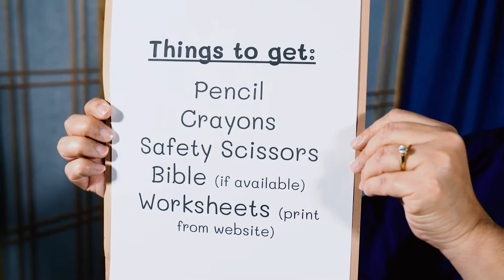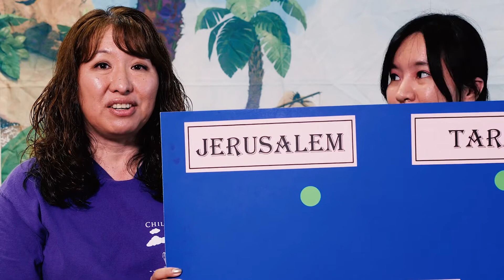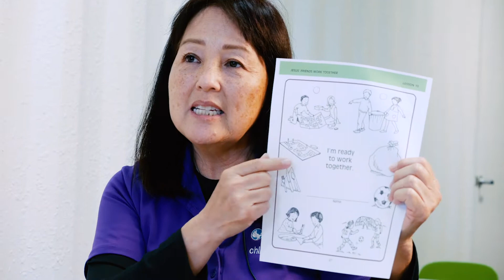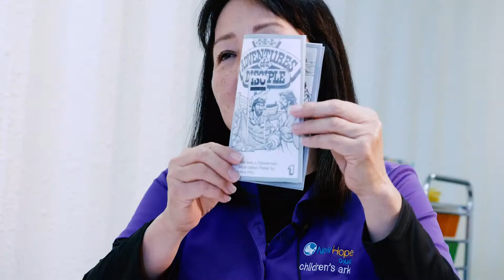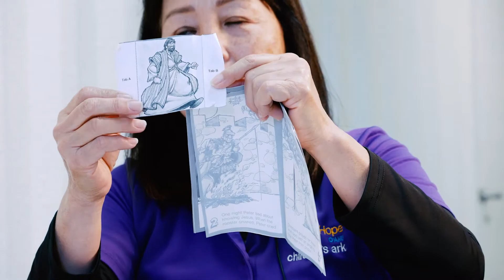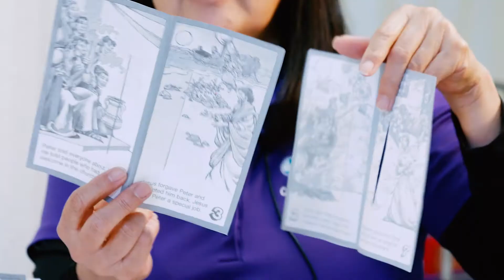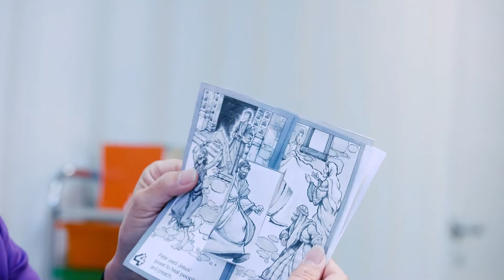Children's Ark Online - May 24, 2020